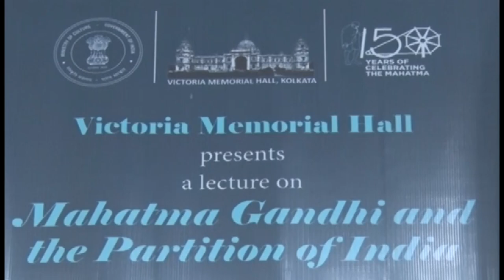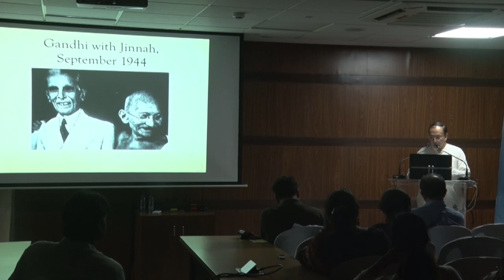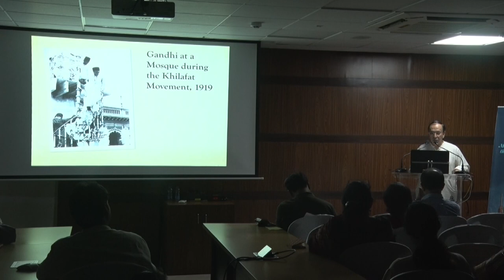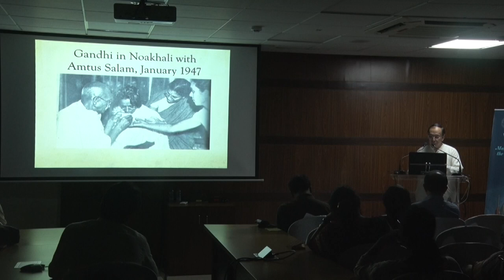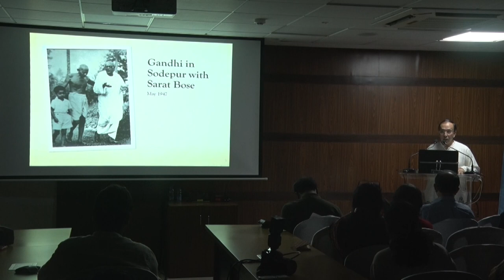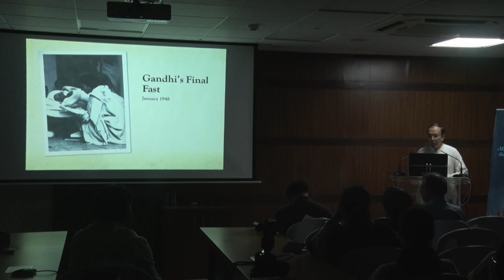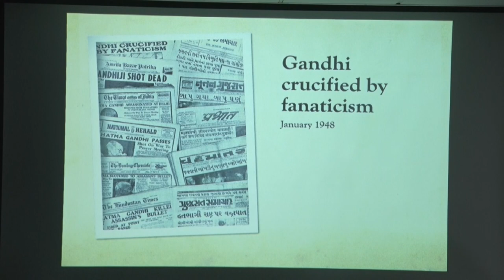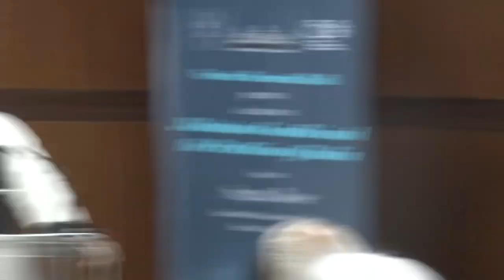Mahatma Gandhi and the Partition of India by Sugata Bose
Mahatma Gandhi and the Partition of India
by Sugata Bose
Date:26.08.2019